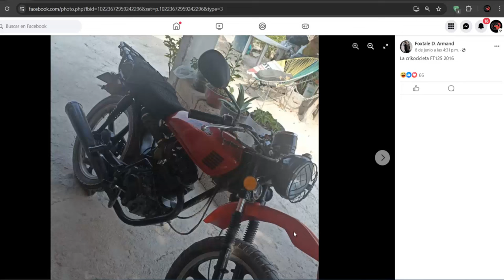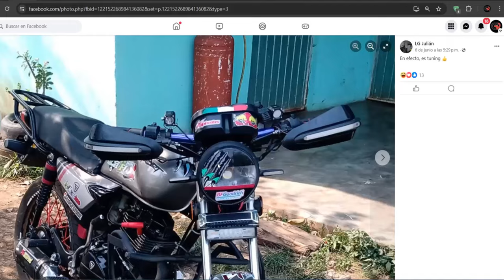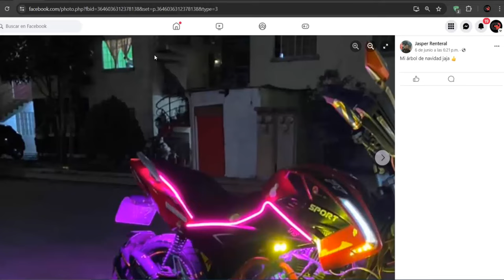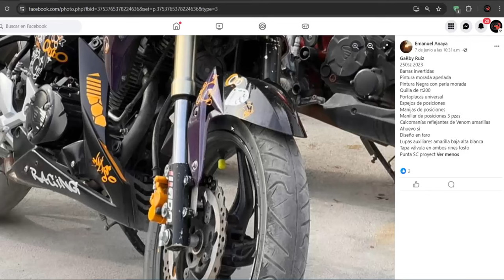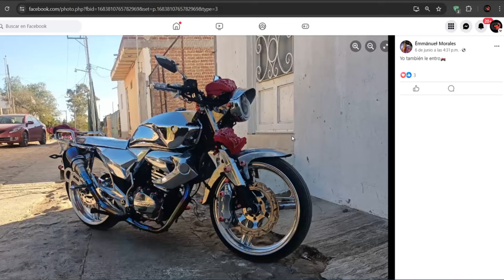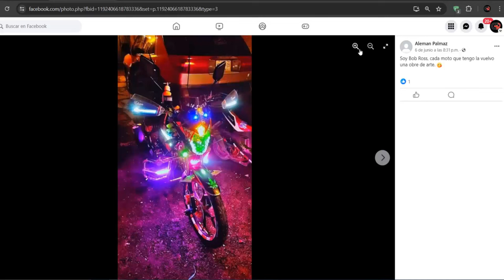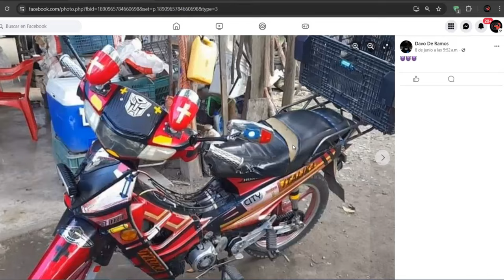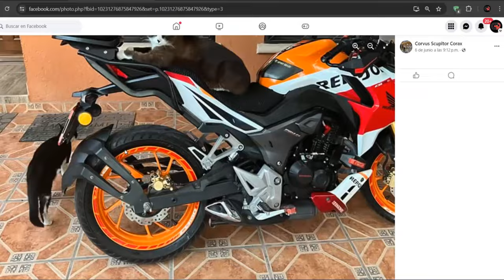Las mejores motos tuneadas de mis suscriptores😱 pt.2